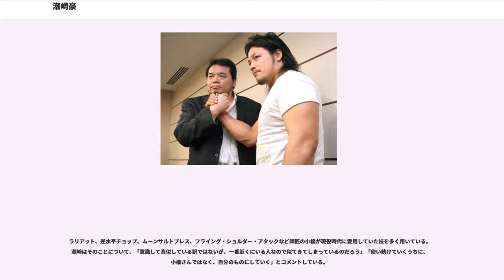潮崎豪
潮﨑 豪（しおざき ごう、1982年1月21日 - ）は、日本のプロレスラー。熊本県熊本市出身。血液型AB型。東海大学第二高等学校（現：東海大学付属熊本星翔高等学校）卒業。プロレスリング・ノアでデビューし、全日本プロレスを経て、現在はプロレスリング・ノアへ再所属している。

兄1人と姉1人を持つ第3子として生まれる。プロレスファンである兄の影響で、小学2年生の頃よりプロレス、特に全日本プロレスをテレビ観戦するようになり、超世代軍のファンとなる。小学3年時よりやり始めた少年野球では、4、5番打者を任される捕手を務め、地元・熊本の東地区優勝を果たしている。同様に小学校時代はエースで4番を務める野球選手で後に東海大二高の1学年後輩となる女子プロゴルファーの古閑美保と、少年野球の試合で対戦したこともある。熊本市立西原中学校ではバスケットボール部に入部、ポジションはセンターフォワードを務め、3年時にはキャプテンを任された。高校に進学してもバスケを継続、2年時よりレギュラーとなり熊本県でベスト4という成績をおさめている。

高校卒業後、警察官の父に倣い警察官採用試験を受験するも失敗、公務員予備校に通いながらフリーター生活をおくっていた。そんなある日、プロレスリング・ノアの創業者である三沢光晴の「ぶっちゃけ、プロレスラーは根性さえあれば誰でもなれる」という発言をテレビで耳にし、またある日には、野球経験者で格闘技経験がないという共通項のある小林健太（後のKENTA、現:ヒデオ・イタミ）が全日本プロレスの新人テストに合格したという記事を『週刊プロレス』のバックナンバーを再読中に目にする。それらに感化された潮﨑は、子供の頃は「住む世界が違う」「なれるはずがない」という理由で自らの職業とする考えはなかったプロレスラーになることを思い立つ。

後日、三沢が小橋建太に対し花道からの断崖式タイガー・スープレックスを敢行した2003年3月1日のGHCヘビー王座戦をテレビ観戦していたところ、「プロレスリング・ノア第2回新人公開オーディション」の告知の「練習生募集」のテロップを目の当たりにする。必要書類を送付したところ、書類選考を通過する。受験直前には既に合格できるだろうという自信があったという2003年4月17日実施の体力テストにおいて、参加者23名の中の合格者6名のうちの1人となり、1週間後に入団（21歳）。憧れていた小橋の付き人となり、のちに合宿所の寮長も務めた。

2004年6月26日（22歳）、この日京都KBSホールで行われたバトルロイヤルでプレデビュー。同年7月24日、ディファ有明での秋山準&橋誠戦（パートナーは本田多聞）にて正式デビュー。第2回入門テスト合格者6名の中で、唯一デビューまでこぎつけた。ノアでは、2001年12月24日の鈴木鼓太郎（当時は鈴木康弘）以来2人目となる生え抜きの新人デビューであり、初のヘビー級からのデビューである。

なお、デビュー翌日25日の長岡市厚生会館大会の第1試合で行われた初シングル戦の相手は杉浦貴であり、試合は杉浦のジャーマン・スープレックス・ホールドで敗れている。

2004年11月21日、宮城県スポーツセンターで行われたKENTA蹴撃七番勝負最終戦の丸藤正道対KENTAの試合後、グローバル・ハードコア・クラウン無差別級王者である丸藤に「15分時間切れの場合王座移動」というルールで挑戦するも、時間切れ12秒前に不知火で敗れる。

2005年1月のシリーズで潮﨑豪七番勝負が全試合行われた。相手は小川良成、秋山準、齋藤彰俊、三沢光晴、リック・スタイナー、田上明、小橋建太（試合順）。相手の得意技を出すなど健闘するが、0勝7敗で終了した。同年4月24日の日本武道館大会で、天龍源一郎・秋山準相手に小橋と師弟タッグを組んで戦った一戦は、天龍のパワーボムで潮﨑が敗れた。

2005年8月24日、福島市国体記念体育館大会の対エディ・エドワーズ戦においてムーンサルトプレスでピンフォール勝ちを収め、シングル戦初勝利を収めた。

2005年11月5日、日本武道館で行われた小橋・潮﨑組vs佐々木健介・中嶋勝彦組という師弟タッグ対決で爆発。健介、中嶋へジェラシーをぶつけ、果敢に挑んでいったが、健介のラリアットで潮﨑が敗れた。試合後は礼は行ったものの、悔しさのあまり...